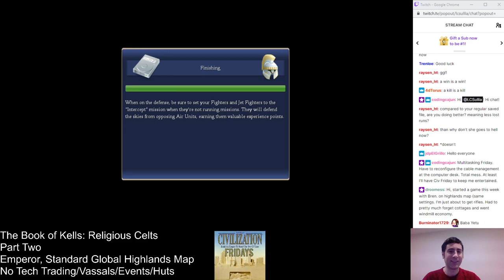Civ Fridays: The Book of Kells: Religious Celts Part Two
The monk economy starts to take off.

Comments and suggestions always welcome. Please avoid flaming or trolling.